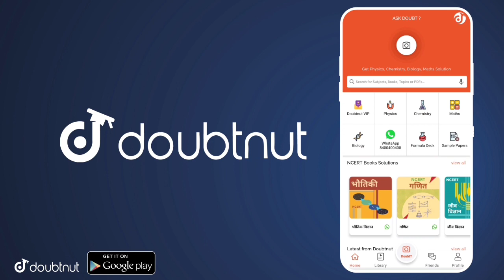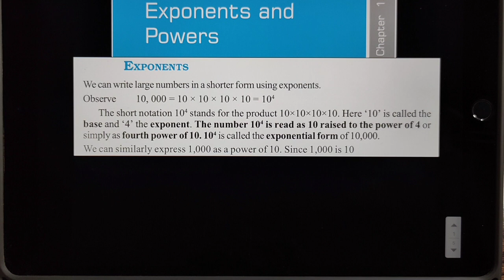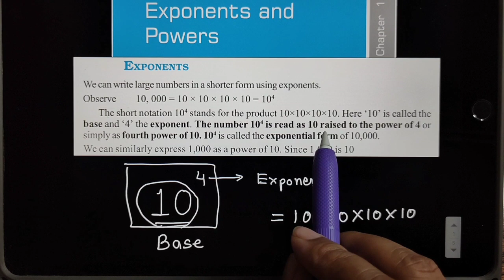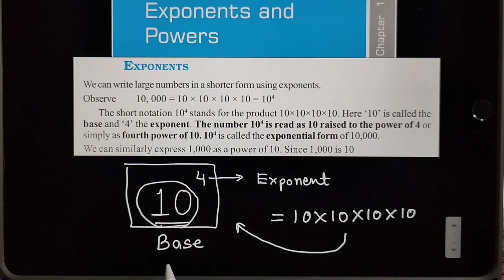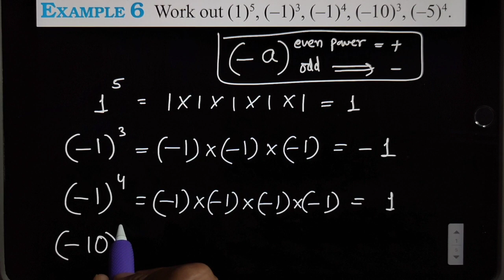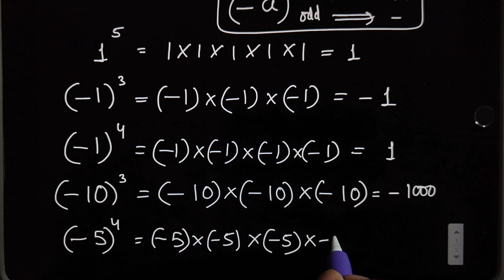Examples | Ch 11 Exponents and Powers | Class 7 Maths NCERT | New Syllabus 2025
EXAMPLE 1 Express 256 as a power 2.
EXAMPLE 2 Which one is greater 2^3or 3^2?
EXAMPLE 3 Which one is greater 8^2 or 28^?
EXAMPLE 4 Expand a3 b2, a2 b3, b2 a3, b3 a2. Are they all same?
EXAMPLE 5 Express the following numbers as a product of powers of prime factors: (i) 72 (ii) 432 (iii) 1000 (iv) 16000
शक्ति 1 एक्सप्रेस 256 शक्ति 2 के रूप में।
उदाहरण 2 कौन सा 2^3या 3^2 बड़ा है?
उदाहरण 3 कौन सा बड़ा है 8 ^ 2 या 28 ^?
उदाहरण 4 ए 3 बी 2, ए 2 बी 3, बी 2 ए 3, बी 3 ए 2 का विस्तार करें। क्या वे सभी समान हैं?
उदाहरण 5 मुख्य कारकों की शक्तियों के उत्पाद के रूप में निम्नलिखित संख्या व्यक्त करें: (i) 72 (ii) 432 (iii) 1000 (iv) 16000